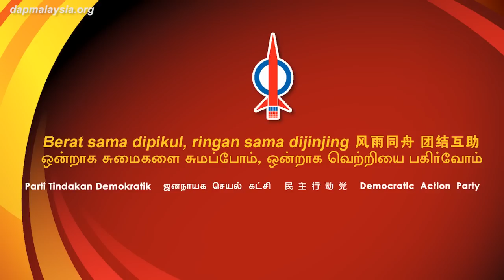Berat Sama Dipikul, Ringan Sama Dijinjing!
Di sepanjang jalan dari Manek Urai ke Bandar Kuala Krai, kelihatan rumah-rumah kampung yang musnah teruk. Dah lebih seminggu Bandar Kuala Krai telah diabaikan. Selepas air bah mula surut, Kuala Krai kelihatan bagai dilanda tsunami.

Apa dipeduli fitnahnya orang. Ketika sahabat-sahabat senegara memerlukan, DAP turut menghulurkan bantuan. Hulurkan tangan, ringankan beban. Tabung Bencana Banjir DAP Malaysia. Ambank: 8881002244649